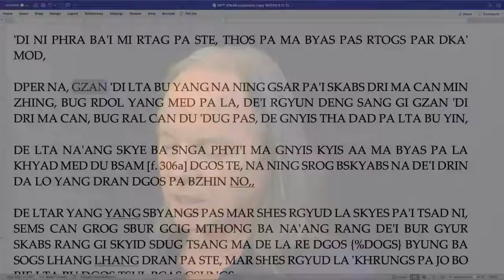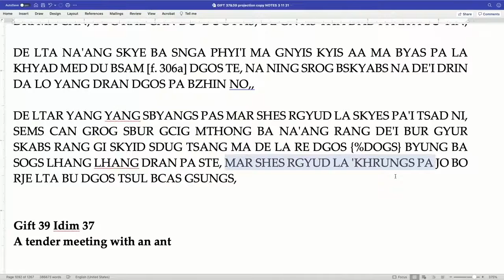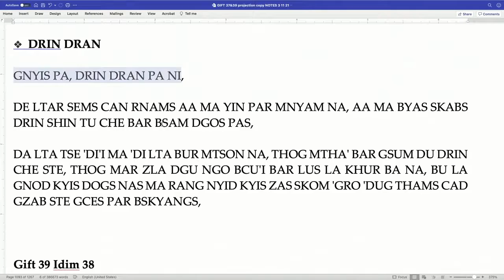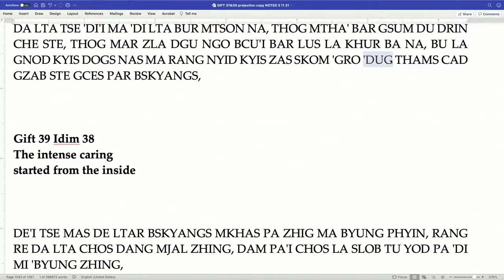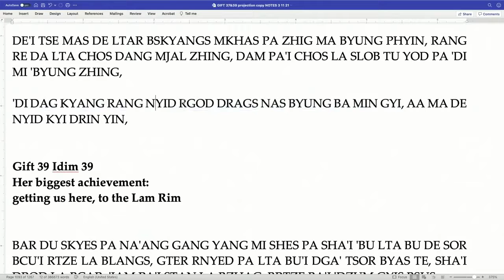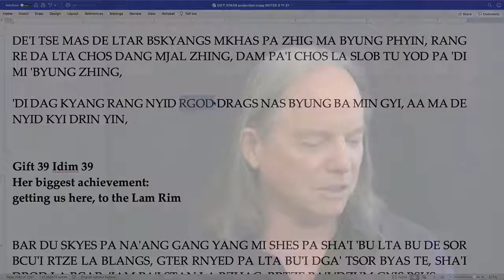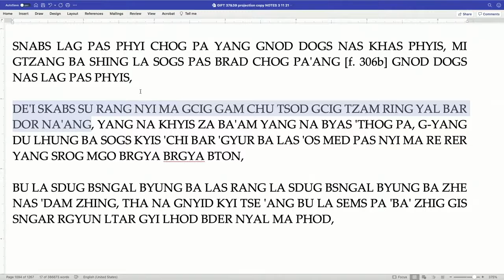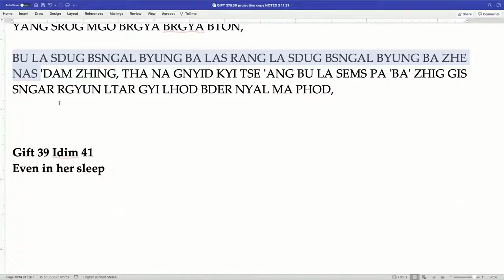Clasa 8 - Un dar al eliberării 38: Să Devii Un Bodhisattva: Pași Pentru a Crea O Lume Mai Bună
A fi un Bodhisattva este o idee atât de puternică încât  în ultimii ani, cuvântul însuși se identifică și devine intrinsec cu actele de bunătate și generozitate. Mulți dintre noi l-am auzit și l-am folosit, iar în interiorul acestei idei puternice există o metodă de a reinventa schimbarea și de a crea o lume mai bună.

Acest curs explorează viziunea pe care o are un Bodhisattva și cum să faci pași concreți pentru a da viață acestei viziuni. Instrucțiunile sunt simple, dar profunde și ne cer să privim adânc în ochii altora pentru a ne da seama cine sunt ei cu adevărat, de ce au nevoie și ce putem face pentru a-i ajuta și servi.

Alătură-te acestui curs de 15 episoade care vine direct din înțelepciunea veche a lui Buddha, prin intermediul unuia dintre cei mai mari profesori din Himalaya, de la începutul secolului al XX-lea, Pabongka Rinpoche. Vom studia explicația lui despre modul în care Bodhisattva dezvoltă această dorință profundă în inima sa și cum o realizează în viața de zi cu zi.

00:00 - Intro

00:27 - Idim 38.36: These are still your jeans

02:06 - Idim 38.37: A tender meeting with an ant

13:49 - Idim 38.38: The intense caring started from the inside

17:45 - Idim 38.39: Her biggest achievement: getting us here, to the Lam Rim

24:45 - Idim 38.40: A newborn on her fingertips: another proof of karma

29:50 - Idim 38.41: Even in her sleep